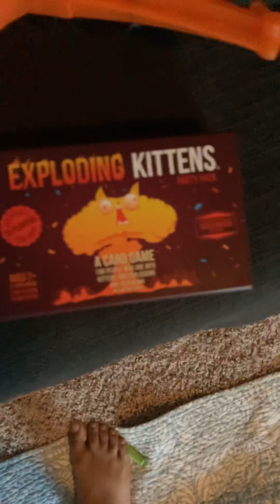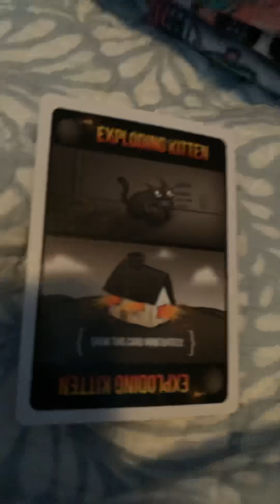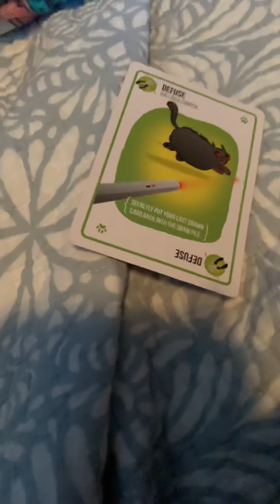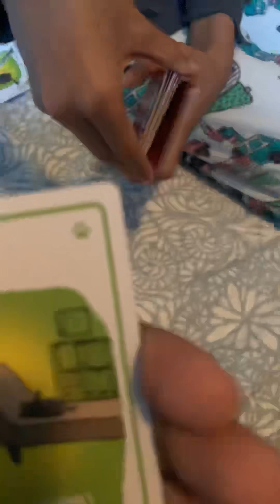Last to leave the room part 1